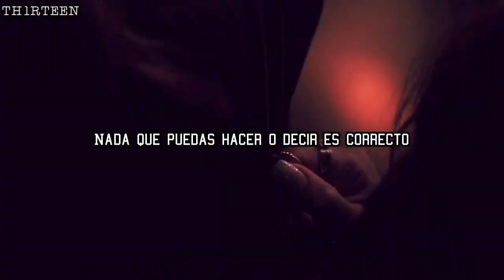Daya - Bad Girl | [Choni] | (Sub. Español) | [Riverdale]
Artista: Daya
Canción: Bad Girl
Serie: Riverdale

Si tienes alguna petición o sugerencias déjalo en los comentarios⚡